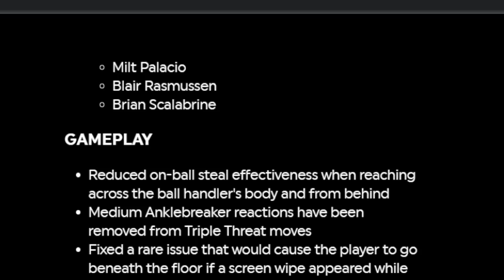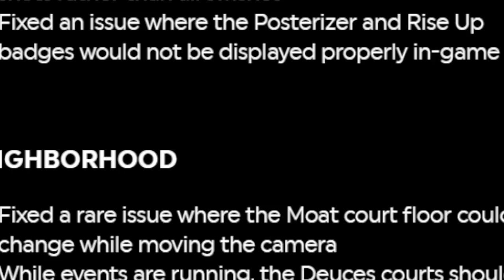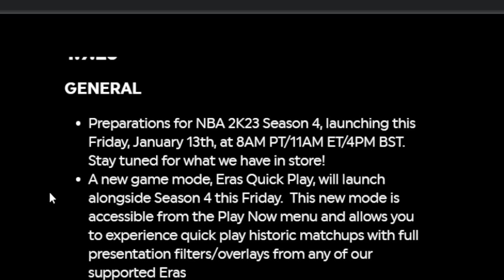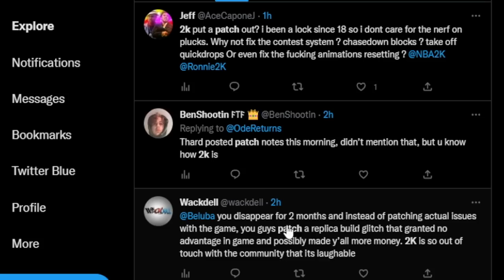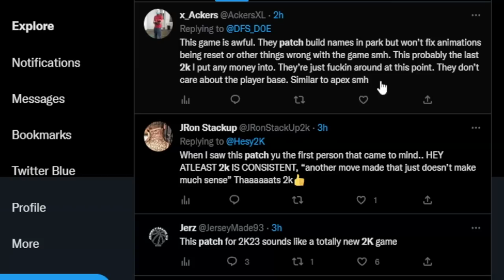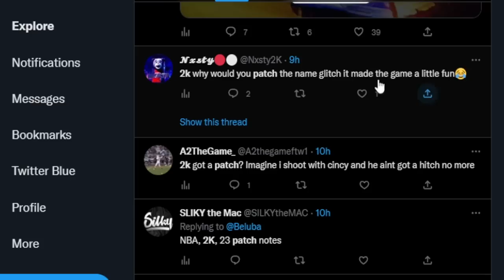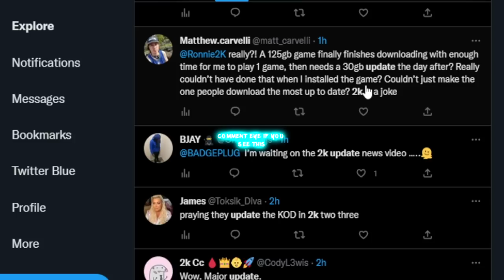NBA 2K23 NEXT GEN & CURRENT GEN OFFICIAL PATCH NOTES UPDATE! OFF DRIBBLE JUMPSHOTS NERFED DRAMATIC🙃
nba 2k23 just dropped the official patch notes for next gen & current gen.